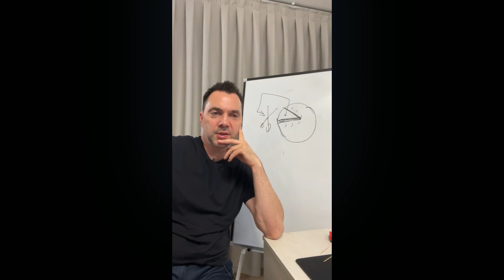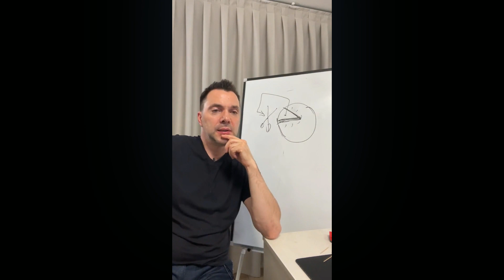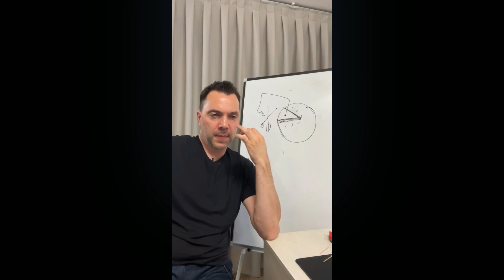Как поднять самооценку - Алексей Арестович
🎤 Вопрос: Как поднять самооценку?

🎦 Источник: Арестович LIVE №19: психология, философия. 02.10.22